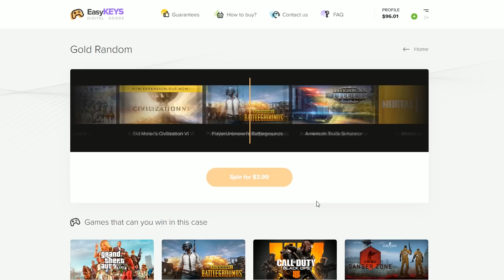M249 RAIDING a RICH CLAN'S Decaying ARMOURED BUNKER BASE For a Nice PROFIT - Rust Gameplay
for a chance to win the best games for low prices! Today's Rust Survival Gameplay Video is a RUST RAIDS - M249 RAIDING a RICH CLAN'S Decaying ARMOURED BUNKER BASE For a Nice PROFIT - Rust Gameplay

Today's Rust Duo Survival Gameplay Episode,
Anyway, I hope you go along and enjoy today's rust gameplay video if you do don't forget to drop a like and leave a comment we will be getting a ton more rust raids in very soon.

RUST RAIDS - M249 RAIDING a RICH CLAN'S Decaying ARMOURED BUNKER BASE For a Nice PROFIT - Rust Gameplay